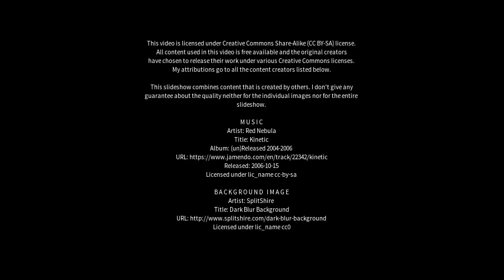Best places to visit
Best places to visit - Hornsea (United Kingdom) Best places to visit - Slideshows from all over the world - City trips, nature pictures, etc.